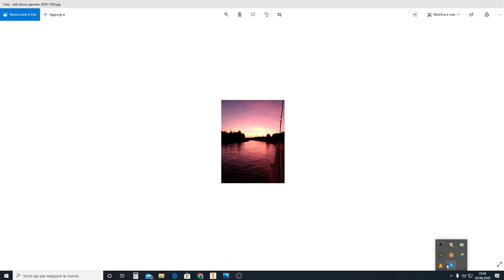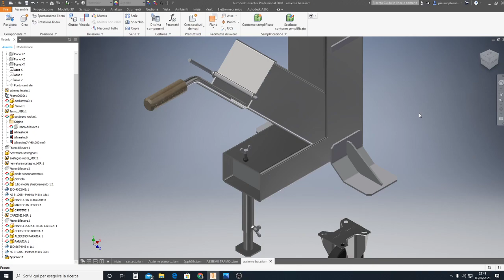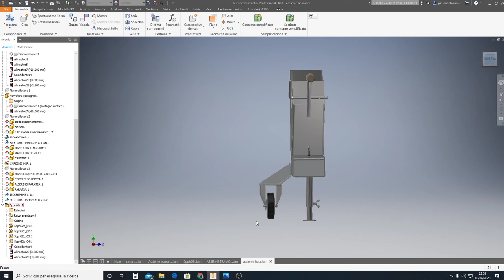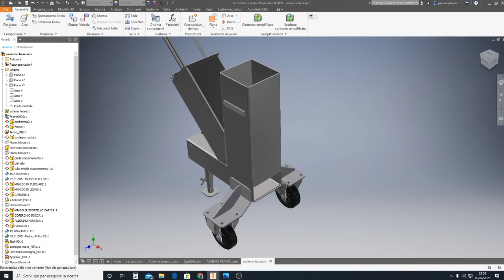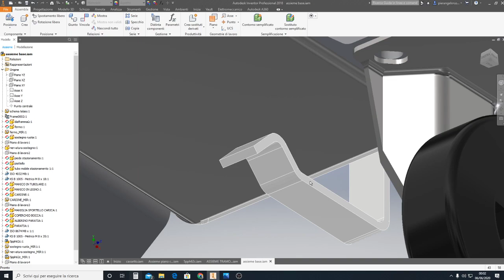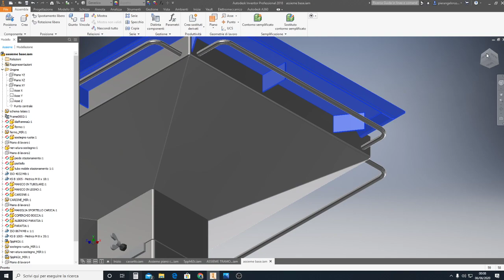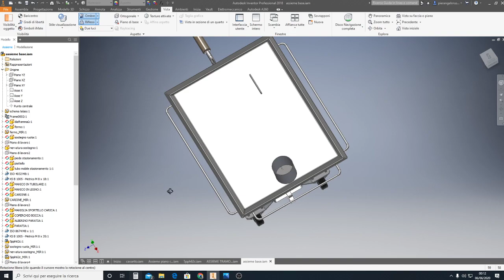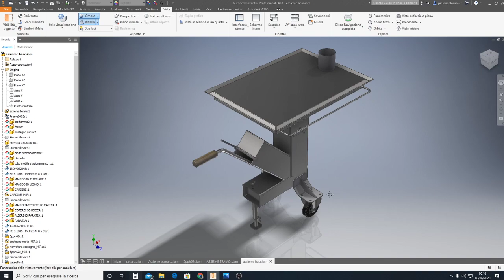Pier CAD 3D - Corso base Inventor Pro (Video 18/13 Roket stove Pier )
Corso Base 3D Inventor Professional di Pierangelo Russo
In questo video INTRODUCIAMO GLI ASSIEME SALDATI E LA PROGETTAZIONE DI TELAI.
NELLO SPECIFICO CREIAMO UN STUFA DEL TIPO ROCKET STOVE DA ME PROGETTATA
QUI IL LINK DEL PDF
N.B. Il disegno è riservato solo agli allievi iscritti al corso è diffidato chiunque voglia produrre la stufa in oggetto in modalità commerciale. disegno coperto da brevetto.